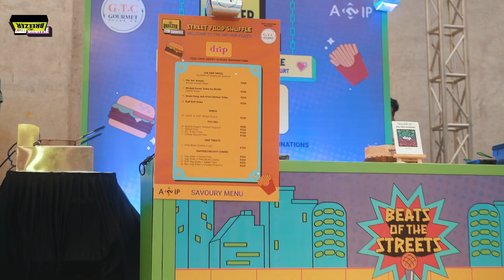BreezerVividShuffle @ Mumbai Aftermovie